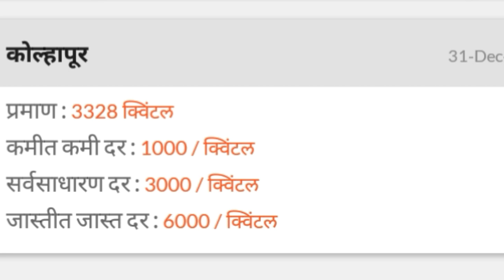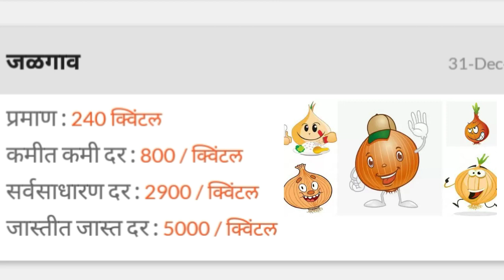आजचे कांदा भाव 31.12.2019 कांदा आवक घटली